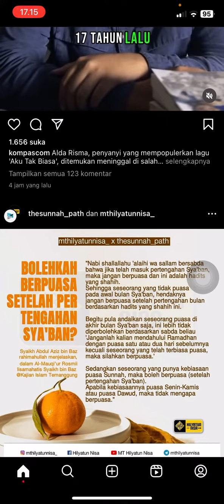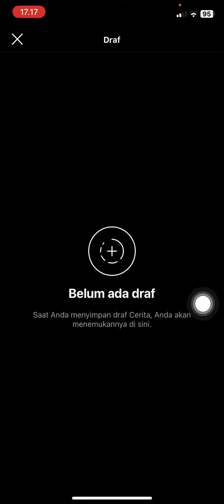Cara Menghapus Draft Cerita Instagram / Hapus Draft Story di Instagram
Hallo, Assalamu'alaikum teman-teman...